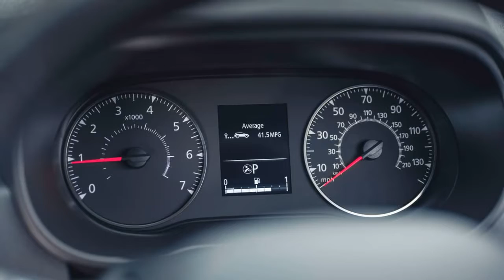2022 Dacia Duster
2022 Dacia Duster

You look at this family-sized crossover's price, starting at under £14,000 or a piffling £164 a month, and then you wonder how it is that sister company Renault has the sheer brass neck to charge double that for the Kadjar.
Start to dig deeper though and you see where the cost has been chiselled out of the Duster. Some of those savings are really clever and don't affect the end result. But you might decide others actually do – the plastics might offend anyone coming from the cocoon of a car better described as a ‘crossover’ than an SUV. There’s an unashamed hardiness to the Duster that surely lets it repel such flimsy categorisation...